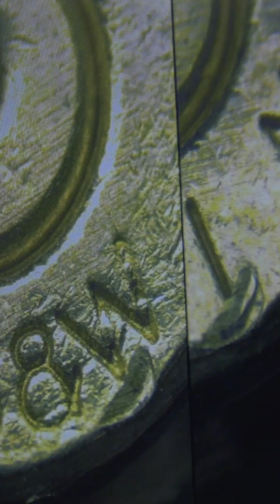What is the Police Forensic Division?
The Plano Police Department Forensic Services Division has three units: CSI, Firearms Examination and Digital Media Forensics. Join Steve as he takes you through all three units and visit share.plano.gov/ForensicsDivision for more info about Plano PD's Forensic Services team.

More ways for you to LovePlano